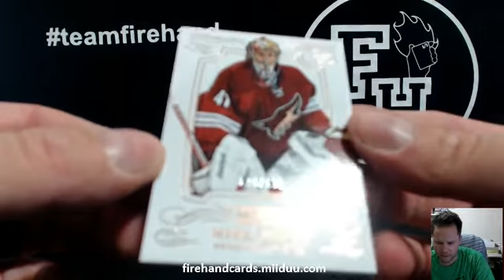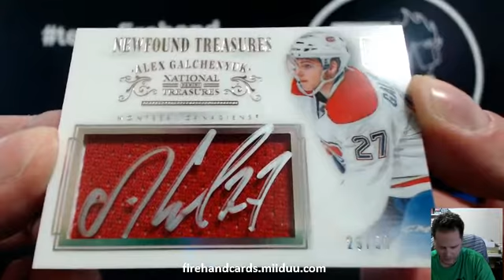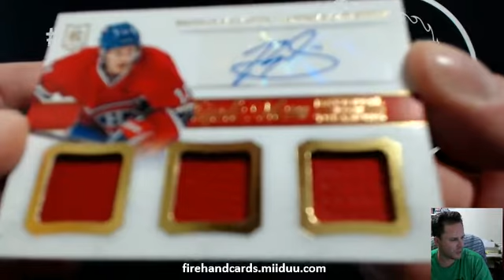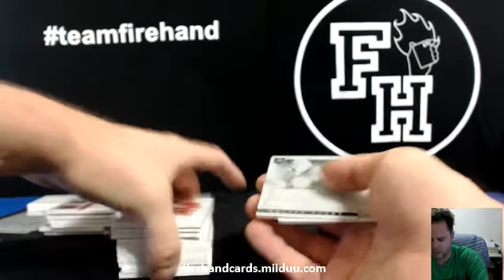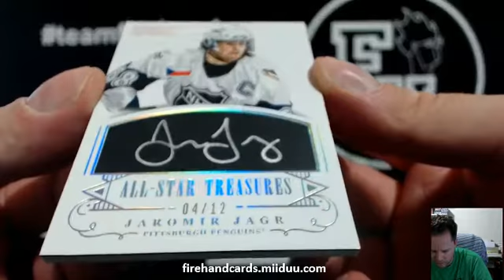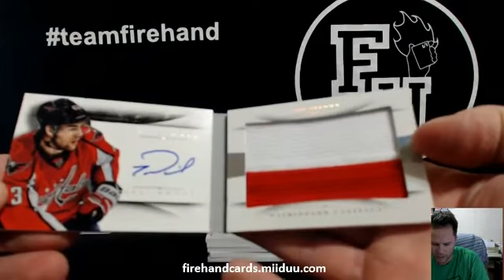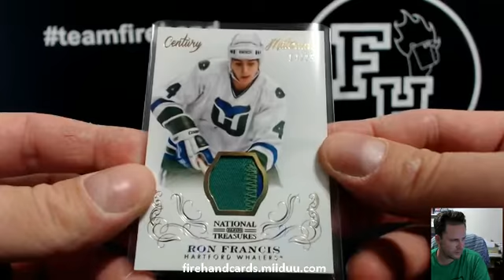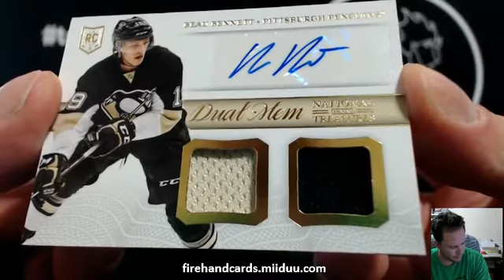2013-14 National Treasures Hockey 2 Box 1/2 Case Break #2 ~ 10/17/14